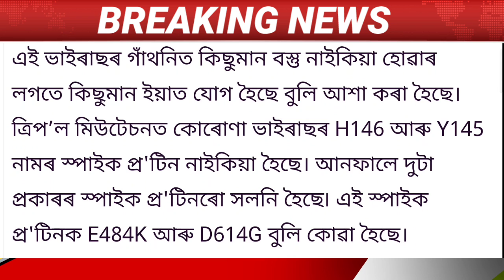Assamese News Today || 24 April 2021 || Assamese Breaking News / Assamese News Live/New CJI/Assam.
1. Assamese News Today 24 April 2021

2. 24 April 2021

 3. Assamese Latest News Today Assam
PM-Kisan Loan Send To Beneficiary's Bank Account Today 24 April 2021

4. Assam News Today

5. Assamese Very Important News Today

6. Assam School-College Latest News Today

7. Himanta Biswa Sarma Latest News Today 24 April 2021, Assamese Breaking News

8. Assam 24 Hours News Today,Assamese Breaking News Today

9. Assam Govt News,Assam Morning News

10. Assamese Morning News Today,

11. Assamese News Today In Assamese

12. Assamese News,Assam Govt News,Assam tet Exam Latest News

14.  Assamese News Today

15. Assamese Daily News Today,

16. Latest News For Assam,Assamese Morning News Today

19. Ismail Technology

20. Assamese News,Assam Cabinet Meeting Latest News Today

21. Assamese Morning Latest News

23. Daily News Assam

24 . Assam HSLC and HS Examination News